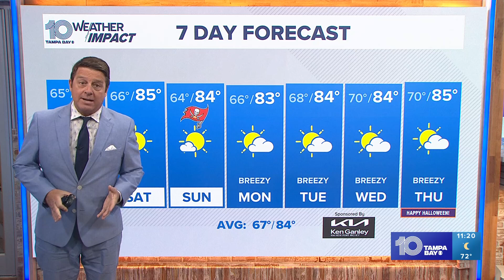Tracking the Tropics: No development expected in the next seven days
There is no threat to Florida at this time, and there is no development expected in the Atlantic in the next seven days.